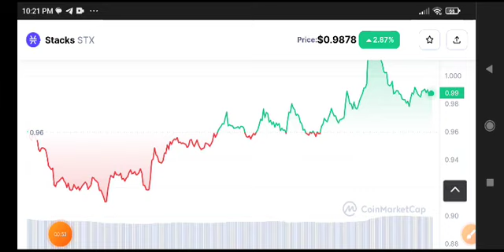Stacks News Today! STX Coin Price Prediction